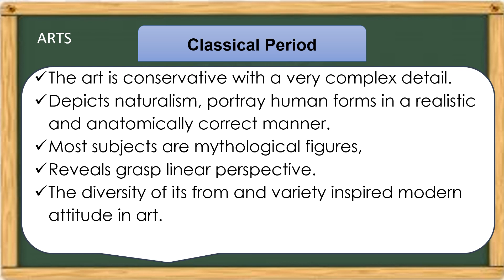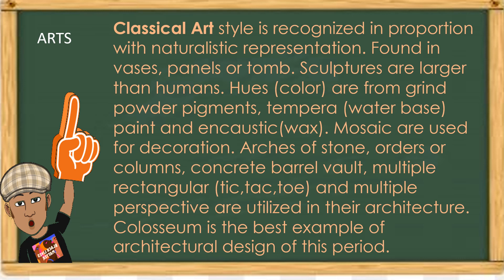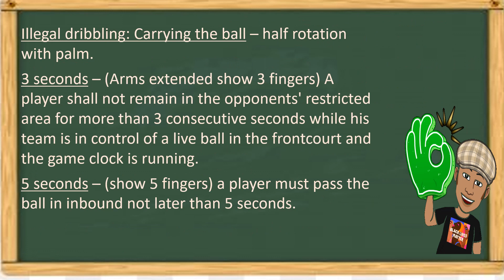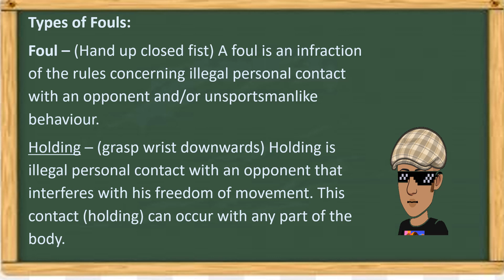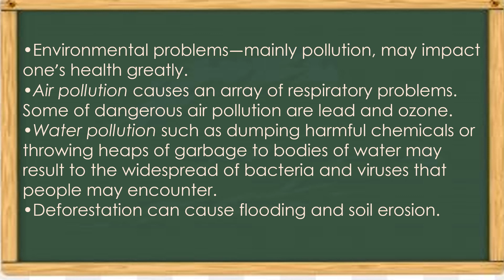wK 3 Video lesson